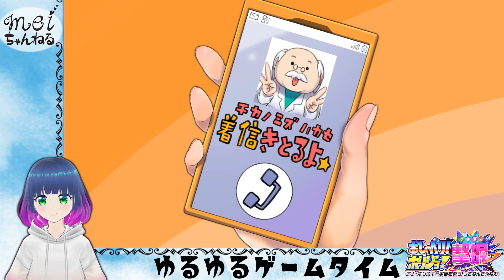初見でゆるゆる単発ゲーム【おしゃべり！ホリジョ！】 【Vtuber】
ゆるゆるっとゲームするだけの動画です！
もしかしたら続きもプレイするかも…？